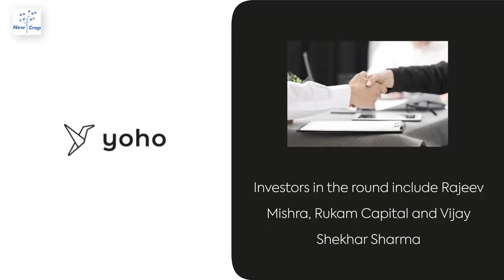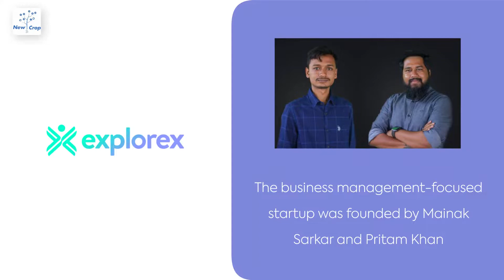Startup News Weekly: October 15, 2022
Vanity Wagon raises $2 mn investment for its digital marketplace for organic beauty products; and other news from startups in India.